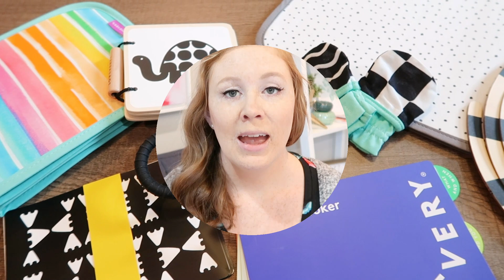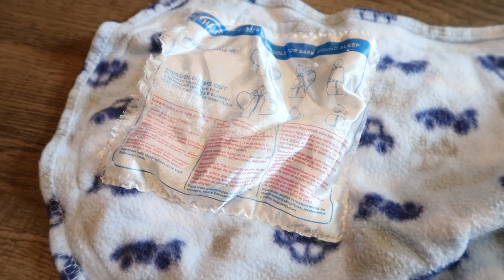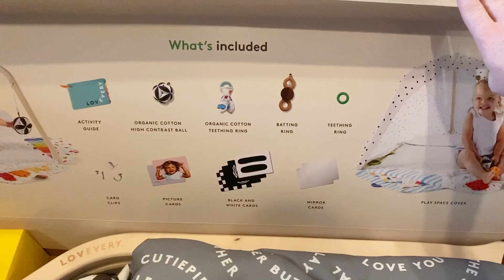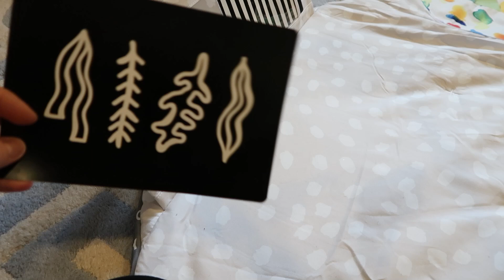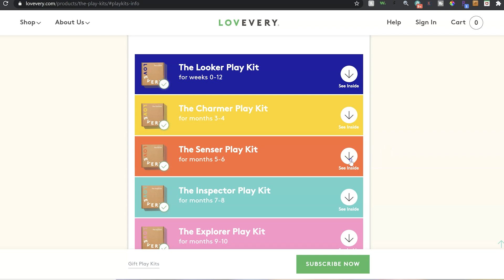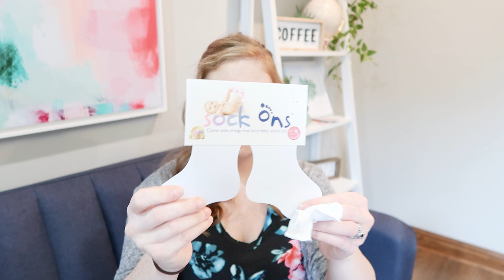ABSOLUTE BEST BABY PRODUCTS 👶 (Mom of 3 + Child Care Provider - Approved!)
These are the BEST baby products moms need to get their hands on!  As a mom of 3 and former child care provider, I have used tons of baby products.  These are the best baby products that I would recommend to any new or experienced mom of a new baby!

SLEEPING
- Halo Sleepsack
- Travel Bassinet
- Box Fan

NURSING
- Nursing Light
- Burp Cloths
- Nursing Cover
- Nursing Tank Tops

DIAPERING
- Diaper Rash Spray

TRAVELING
- Double Stroller

**I received the Lovevery Play Gym and Play Kit for free in exchange for an honest review.  All thoughts and opinions are my own.  I was not paid to review the products.**